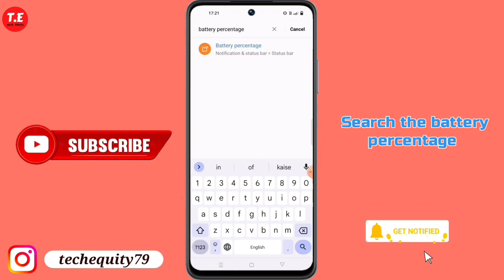Realme C63 5G me battery percentage kaise show kare | How to show battery percentage in realme c63